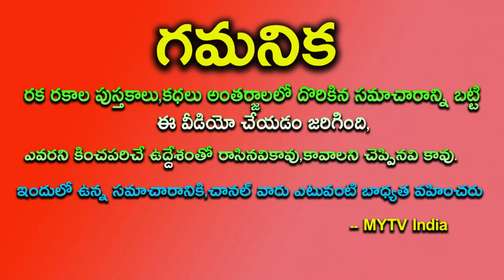తులా రాశి వారికి జూన్ నెలలో జరిగేది ఇదే తెలిస్తే మీరు ఎగిరి గంతేస్తారు || Tula Rasi